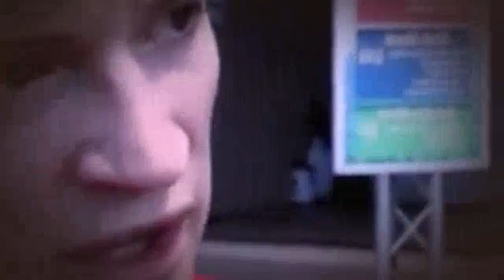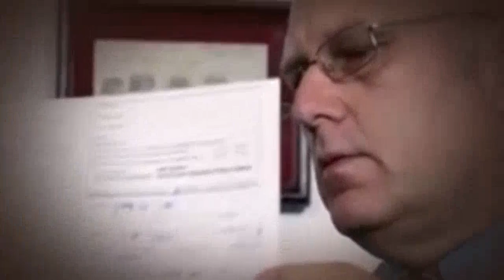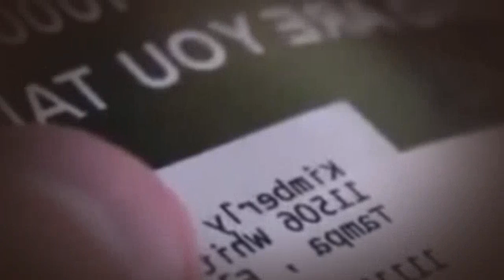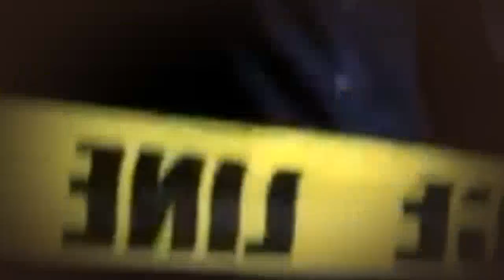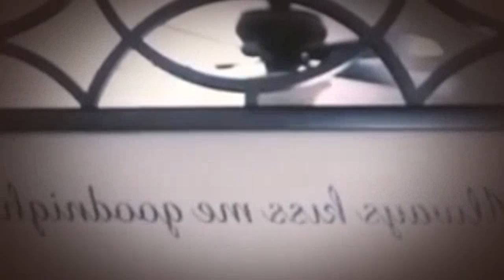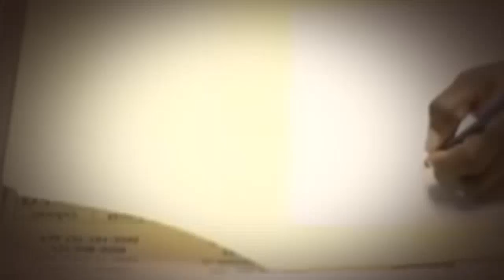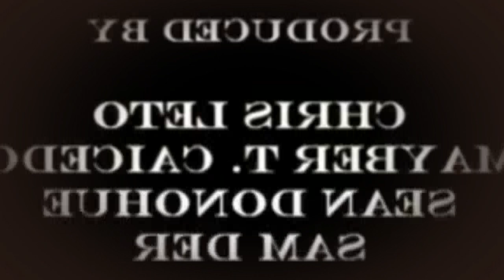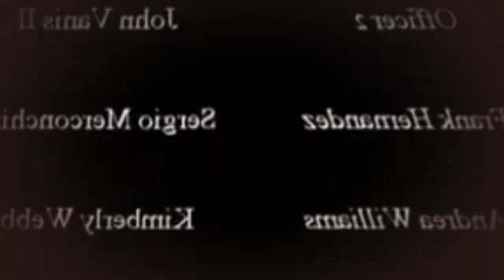The Housewife Slasher 2012